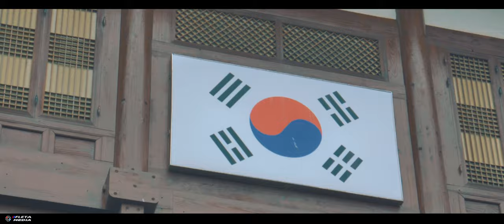한국의 드리프트 축제 Voodoo Ride/Raffine Kic Cup Drift Festival 1 Round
2020 Kic Cup Drift Festival 1Round
Voodoo Ride / Raffine 영상입니다.

Korea International Circuit
Kic Cup Drift Festival 1 Round

KCD ( Kic Cup Drift )는 국내 영암F1 서킷에서
열리는 드리프트 대회로
파워풀한 드리프트 퍼포먼스를 관람하실 수 있습니다.
대회기간 관람은 무료개방이며 피트에서 드리프트 차량구경 및
대회관람을 하실 수 있습니다.

부두라이드 ( Voodoo Ride ) / 라핀 ( Raffine )은
KCD 드리프트 후원사로 참여하고 있으며
자동차 세차용품 , 엔진오일 제품 브랜드립니다.

*영상은 KIC(전남도개발공사) 주최 촬영허가하에 이루어졌습니다.